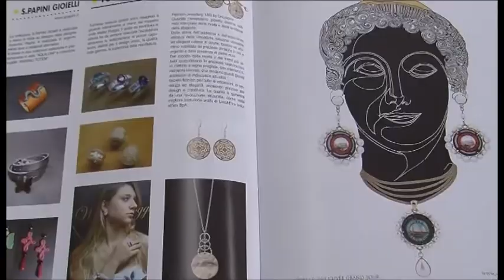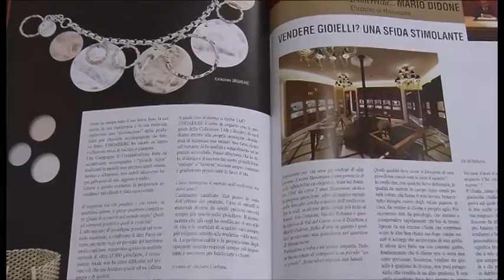Settore orafo: tornano "Last minute" e "Bi-Jewel"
'Last minute' e 'Bi-Jewel': il settore orafo protagonista del weekend aretino.
Interviste a:
- Raul Barbieri, direttore di Arezzo Fiere e Congressi
- Giovanni Tricca, presidente della Camera di Commercio di Arezzo
- Andrea Boldi, presidente della Consultra produttori orafi
Servizio di Beatrice Bertozzi. Riprese di Edoardo Malvestiti. TSD Notizie del 2 novembre 2012.